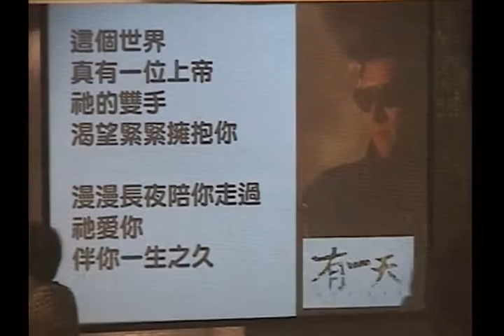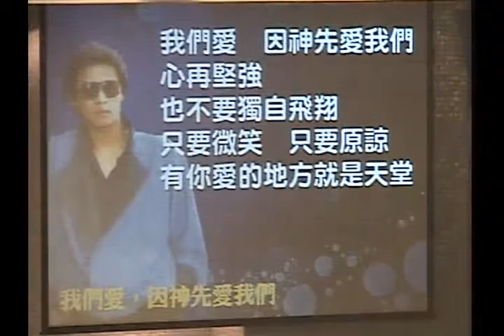2015 08 26週三樂活講座-民歌傳唱(王瑞瑜)